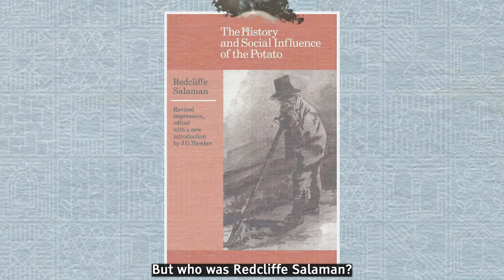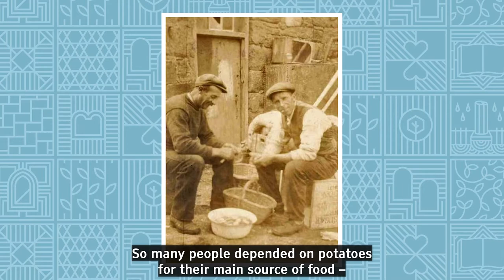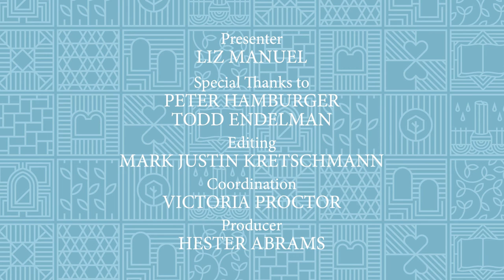Inspiring Life Stories - Redcliffe Salaman